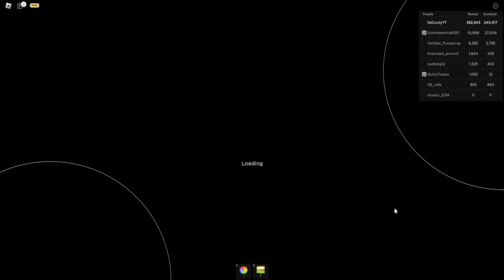🤑I Donated Streamers $2,000 Robux To See Their *REACTIONS*!?... (Roblox Pls Donate)